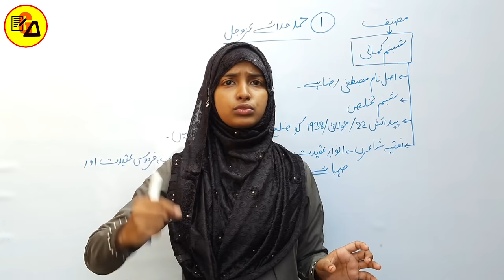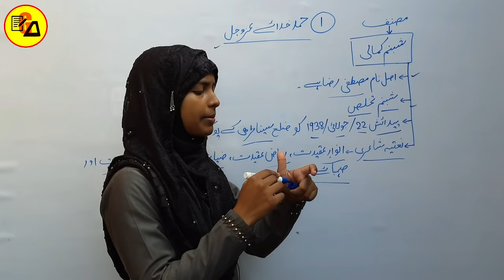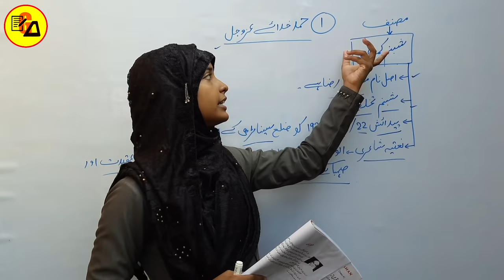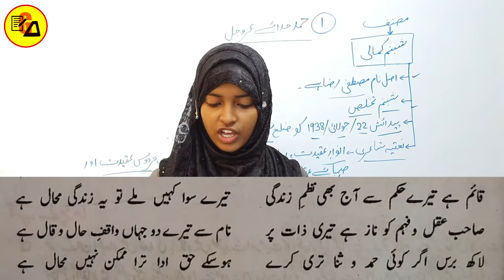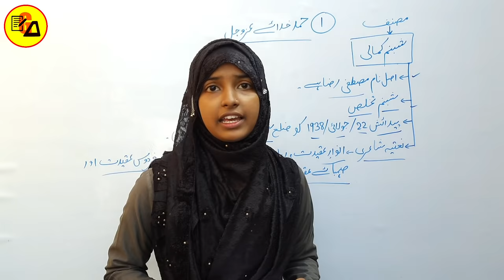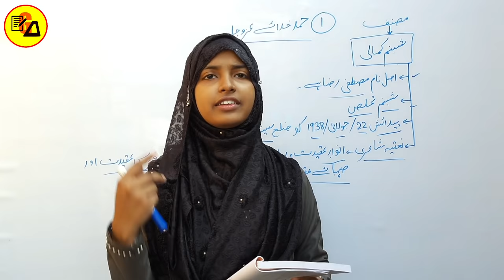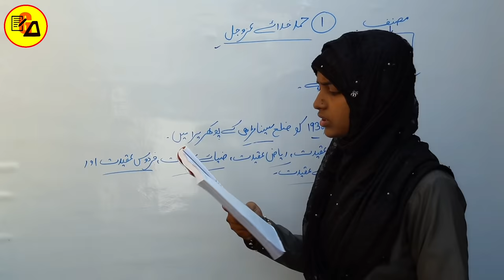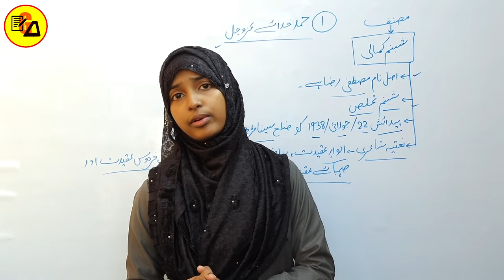Urdu Chapter 1 For Class 10Th|Class 10 Urdu Chapter 1|Urdu Darakhsha 10 By Muskaan Ma'am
Best Wishes :-

इस वीडियो में कक्षा 10वी उर्दू के दरख्शा किताब से पहले चैप्टर की समाप्ति पूरी तरह से कि जा चुकी है जो आपके आने वाले वार्षिक एग्जाम के लिए बहुत ही ज्यादा महत्वपूर्ण साबित होने वाला है इसलिए इस वीडियो को अपने दोस्तों तक पहुंचाने की कोशिश करें ताकि सभी विद्यार्थी इसका फायदा उठा सकें l